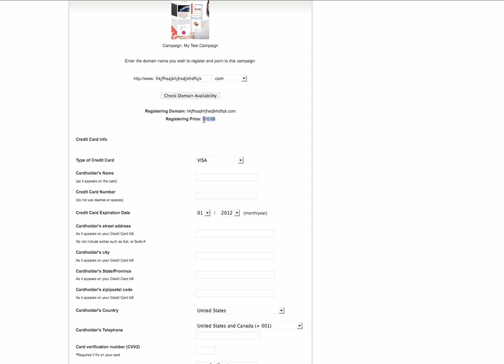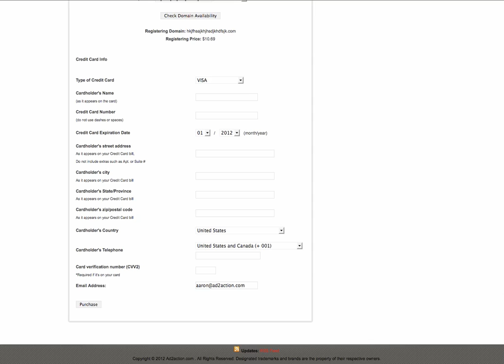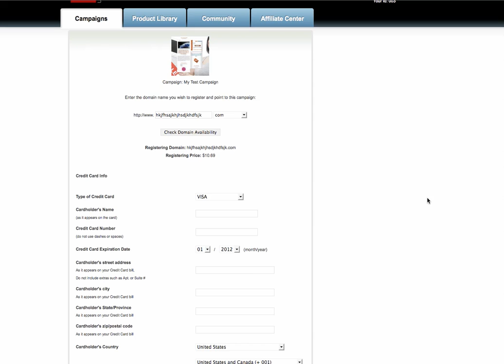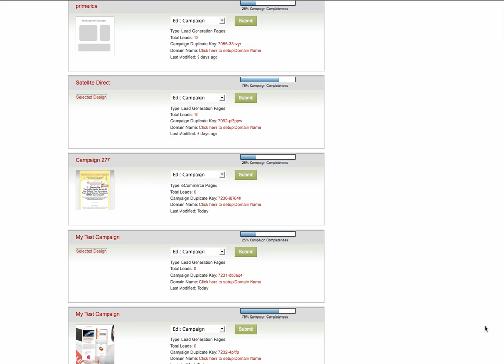Setting Up A Domain Name.mp4